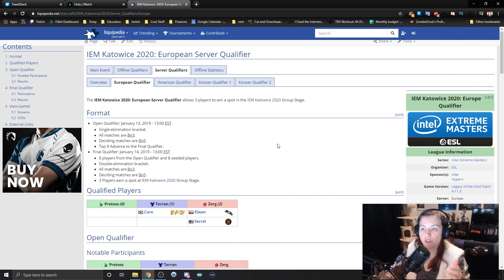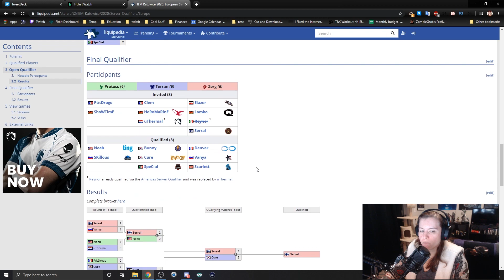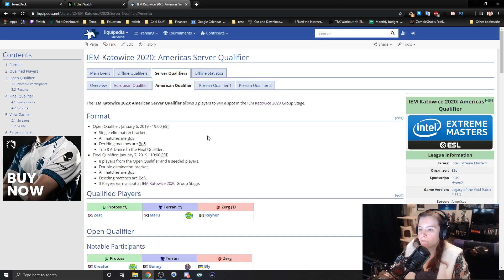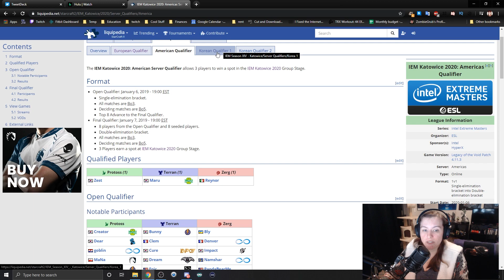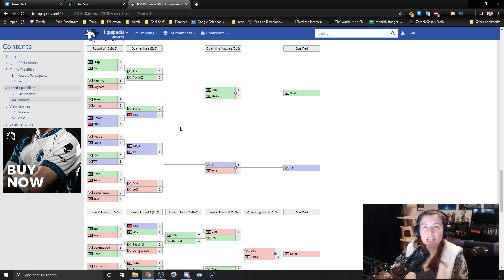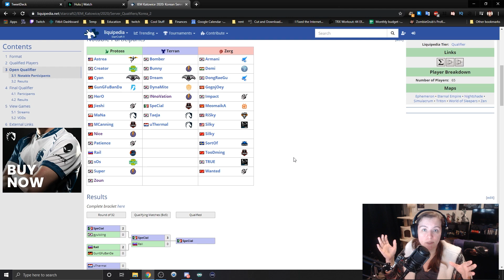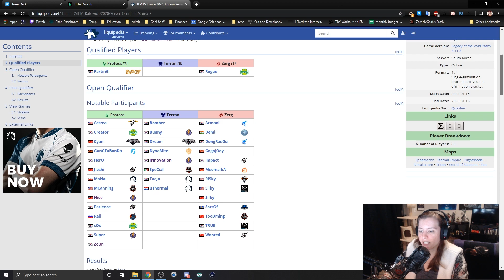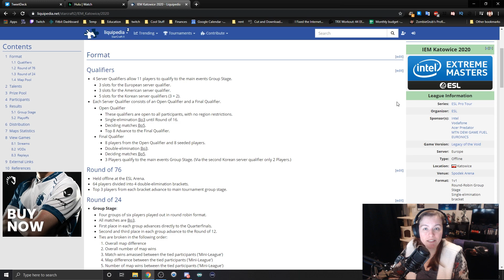IEM Katowice 2020 Qualifiers Recap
Talking about the recent qualifiers for IEM Katowice, happening later this month!